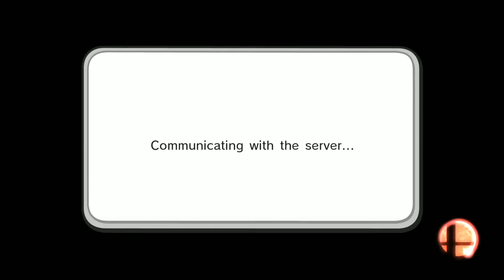Cloud For Glory - Super Smash Bros. Wii U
We step out with the Midgar Monster!